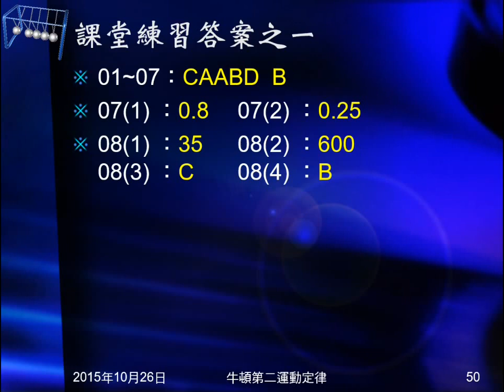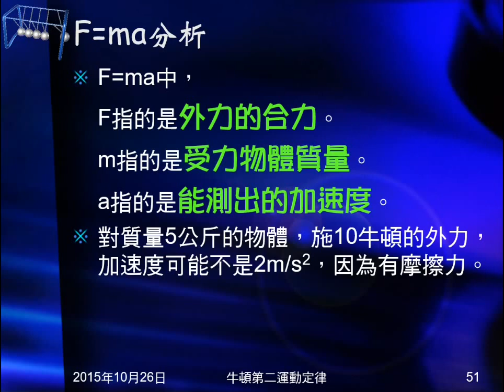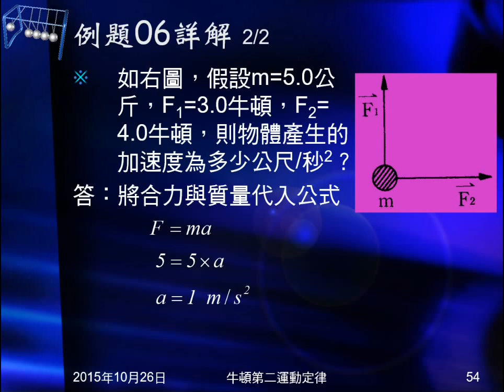104學年國三理化＿牛頓運動定律27：F=ma分析；例題06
分析F=ma各物理量的意義。例題06給垂直方向兩受力及質量，求加速度。